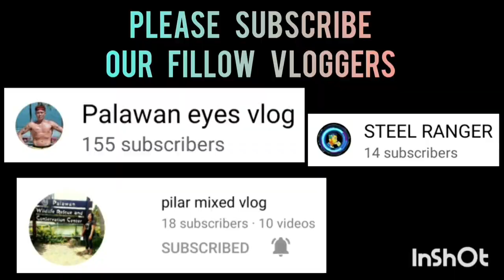MALIGAYA CENTRO VS ST. MARY VILLAGE GAME 1 FINAL SK SAN JOSE 2022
MALIGAYA CENTRO VS ST. MARY VILLAGE | FULL GAME HIGHLIGHTS | GAME 1 FINAL SK SAN JOSE 2022 | JUNIOR DIVISION | SK SAN JOSE PPC BASKETBALL LEAGUE AT SAN JOSE NATIONAL HIGH SCHOOL COVERED GYM | MARCH 4,2023